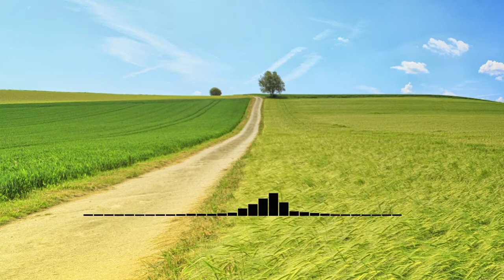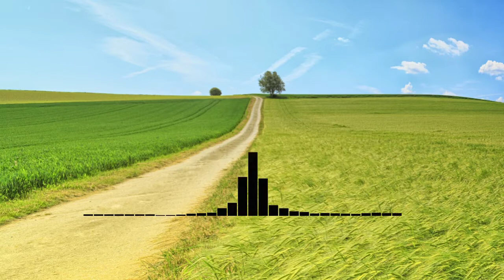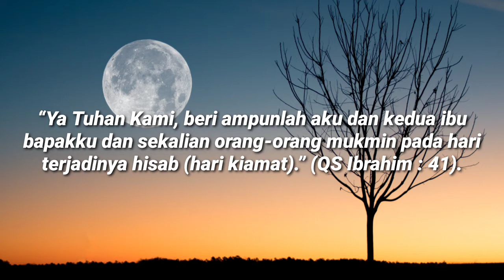Khutbah Idul Fitri 1443 H/2022 M || Ustadz Muhammad Yusuf, S.Sos, I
Jalan Menuju Surga !!

Backsound :
Shalawat instrumental suling + gitar
The Rhythm

YAYASAN AL-JAMIYATU NURUL IZZAH SIDENRENG RAPPANG
PONDOK PESANTREN TAHFIDZ AL-QUR'AN & HADITS DESA KULO

JENJANG PEMBINAAN
1. RAUDATUL ATFAL (RA)
2. TPQ (TAMAN PENDIDIKAN AL-QUR'AN)
3. TAHFIDZUL QUR'AN
4. TAHFIDZUL HADITS
5. BIMBINGAN PEMBACAAN KITAB KUNING
6. PONDOK PESANTREN SALAFIYYAH
7. BIMBINGAN AHLAK DAN DAKWAH

SALURKAN WAQAF TERBAIK ANDA
REK BRI 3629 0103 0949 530
An. Yayasan Al-Jamiyatu Nurul Izzah

INVESTASI AMAN DUNIA AKHIRAT